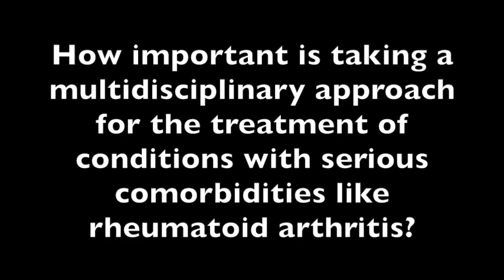Rania Al Asmar, MBBS: Multidisciplinary Teams in Treating Rheumatoid Arthritis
Rania Al Asmar, MBBS, of Marshall University, discusses the importance of taking a multidisciplinary approach to treating conditions such as rheumatoid arthritis.